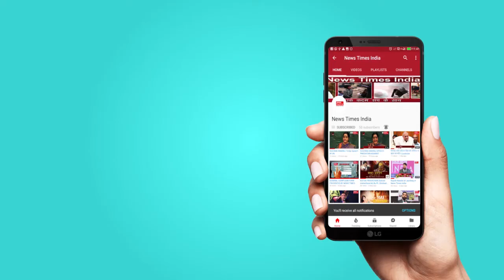मथुरा में 2 मनचलों ने सरेआम छात्रा को मारी गोली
स्कूल के लिये निकली छात्रा को 2 मनचलों ने पीछा करते हुए गोली मारकर हत्या कर दी ||दो बाइक सवारों ने अंजू को विवाद के चलते लिया बदला ||